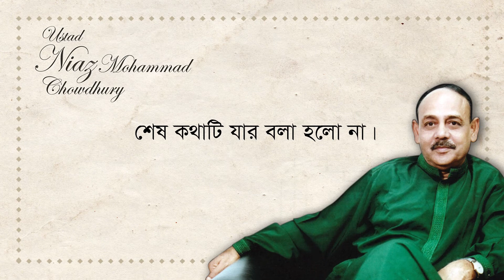ডেকোনা পিছু ডেকোনা | Dekona Pichu Deko Na | Ustad Niaz Mohammad Chowdhury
ডেকোনা পিছু ডেকোনা
সুর ও বাণী: ওস্তাদ নিয়াজ মােহাম্মদ চৌধুরী
সঙ্গীতায়জনে: বাপ্পা মজুমদার
রেকডিস্ট: রনি, বিপুল ও রুহান